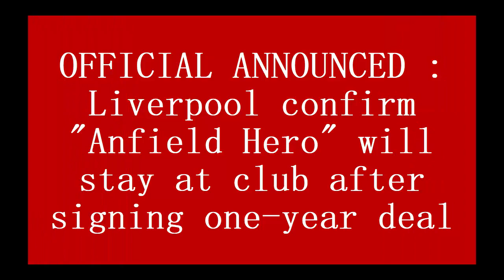OFFICIAL ANNOUNCED : Liverpool confirm "Anfield Hero" will stay at club after signing one year deal